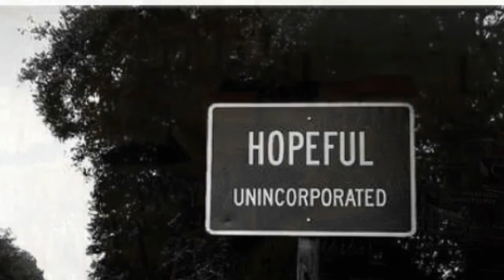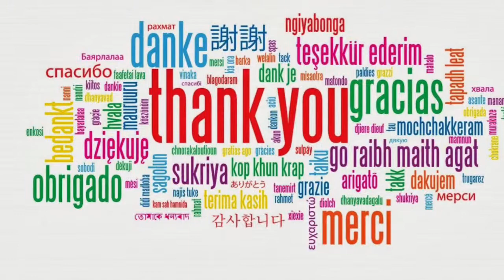Golden Age of Spain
Created in May 2015 by Luis from Venezuela